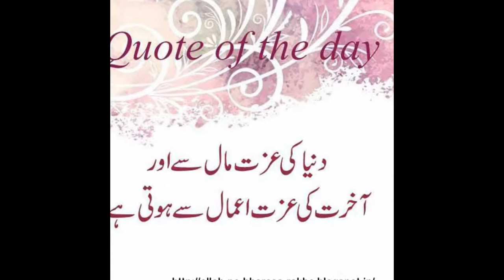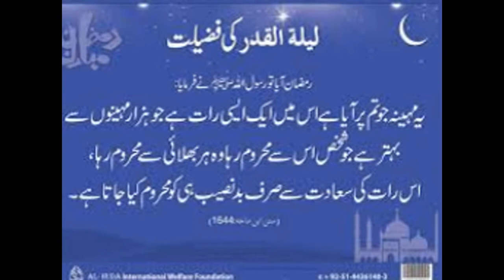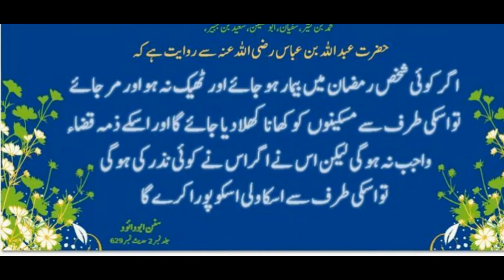ramzan ky fazail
ramzan ky fazil